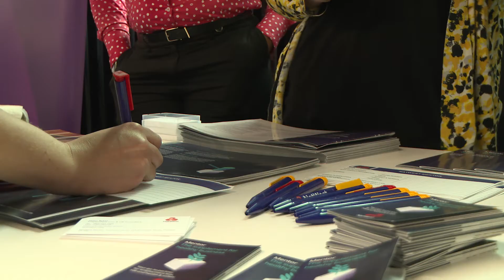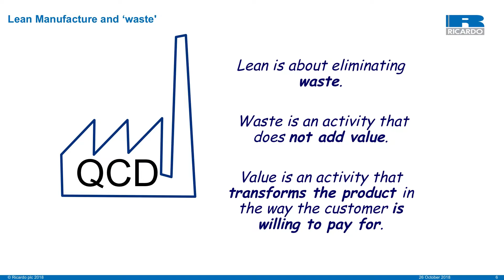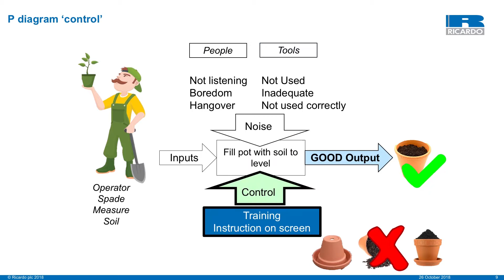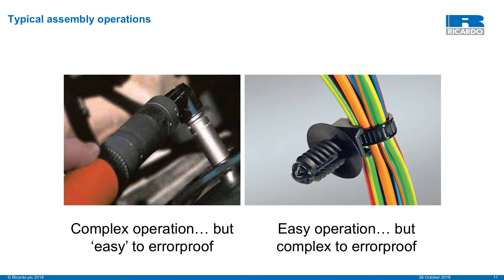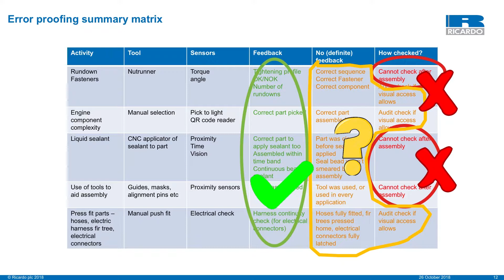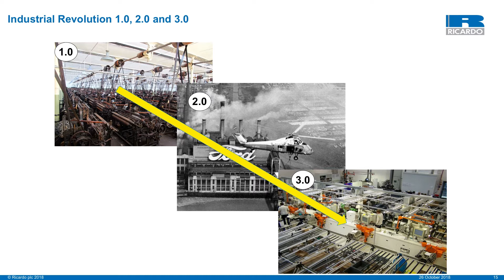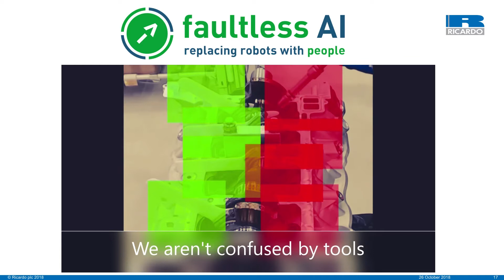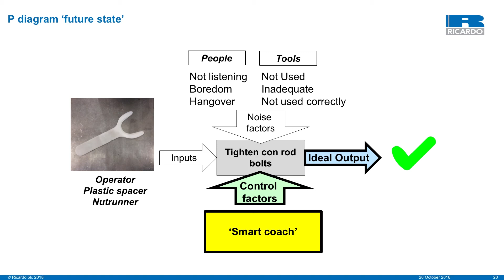Horticulture 4.0 Conference: Dave Thompson, C.Eng MIMechE Ricardo UK Ltd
This presentation has been part of the WSGA Horticulture Conference held on 26/10/2018, Chichester FULL PROGRAM BELLOW